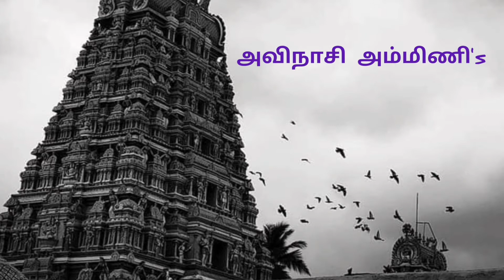kambu dosa|healthy food|கம்பு தோசை செய்யலாம் வாங்க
வணக்கம்.
We are going to share healthy & tasty cooking,beauty tips,healthy tips,devotional thoughts,children health care,healthy food to babies,how to decorate our home,our babies funny videos and popularities in our Avinashi.